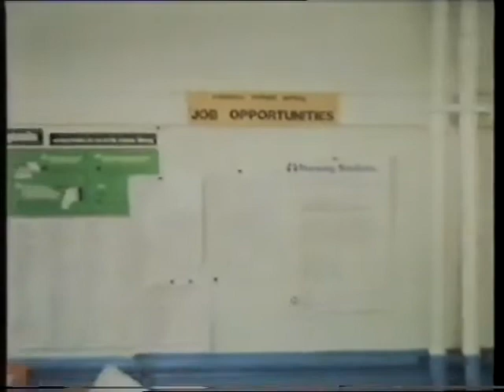Songs Of Praise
My gorgeous wife in 1978.